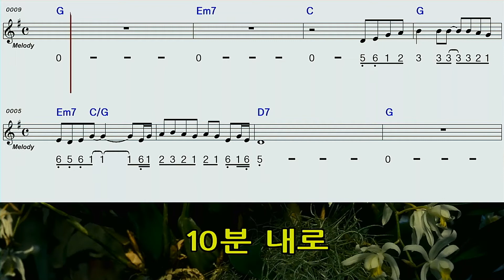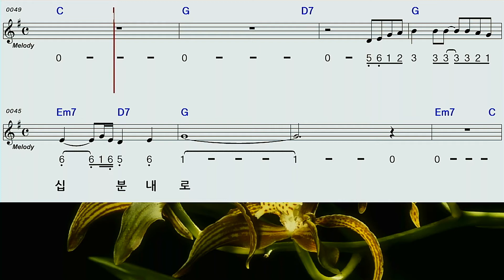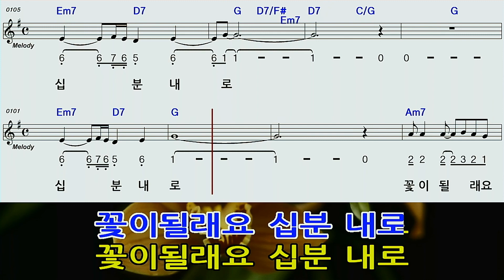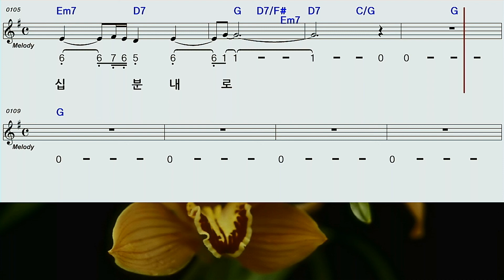십분내로♡김연자G하모니카숫자악보mr영상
김연자님 의 십분내로 G 하모니카 숫자악보 영상